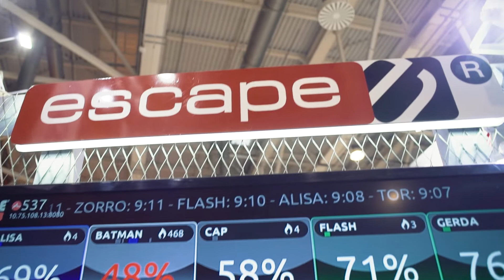Escape - MIOFF 2016